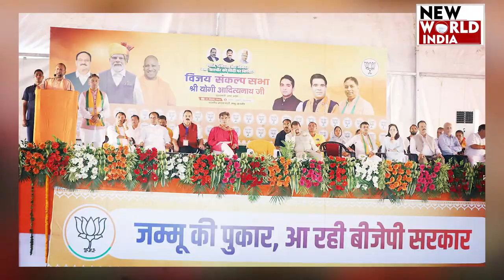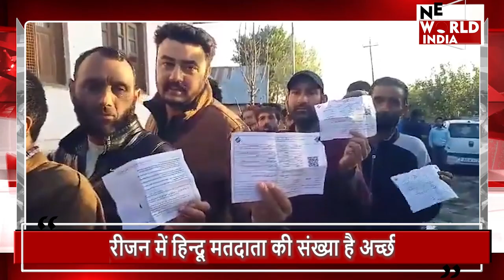Jammu-Kashmir Voting Upate: J&K में हिन्दू मतदाता किसके साथ ?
जम्मू कश्मीर में चुनाव अंतिम चरण में पहुंचा
अंतिम चरण में जम्मू रीजन में सबसे ज्यादा सीटें
जम्मू रीजन में हिन्दू मतदाता की संख्या है अच्छी खासी
कांग्रेस की हिन्दू मतदाताओं पर है नजर
भाजपा दे रही है हिन्दू वोटरों पर जोर